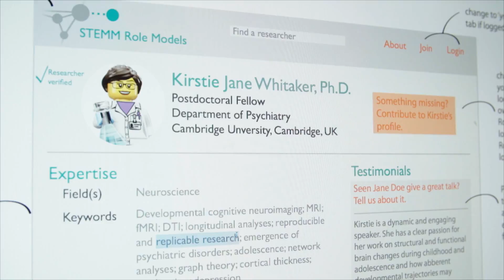Inspiring Female Scientist: Neuroscientist Amy Orsborn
Amy Orsborn is a 2016 L'Oréal USA For Women in Science Fellow and a postdoctoral scientist in neuroscience at New York University. Orsborn’s research focuses on how the brain learns to tell our bodies to move and approaches to restore function loss due to neurological diseases and disorders. Specifically, her research aims to create new and improved treatments, like state-of-the-art prosthetics, for people with motor disabilities caused by limb loss, stroke or spinal injury.

The L’Oréal USA For Women in Science fellowship will enable Orsborn to invest in and maintain new advanced laboratory equipment, including a specialized computer to analyze large-scale data sets generated by this research.